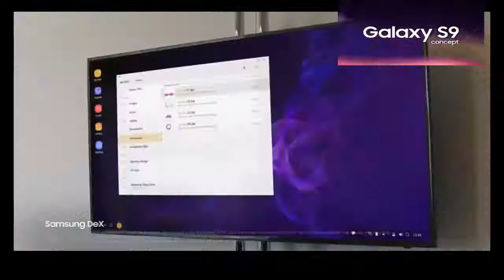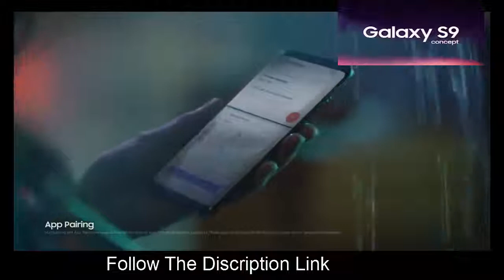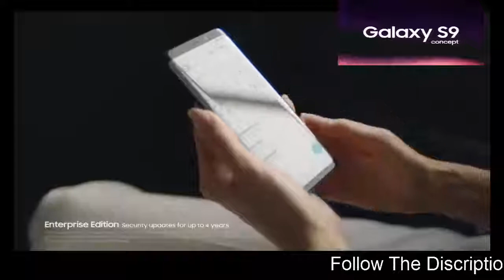Samsung galaxy S9 Trailer, Samsung, Samsung galaxy S9 review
Samsung galaxy S9 Traile

Network:Technology = GSM / HSPA / LTE
Launch  Announced: 2018, February
Status   : Coming soon. Exp. release 2018, March
Weight   : 163 g (5.75 oz)
Size   : 5.8 inches, 84.8 cm2 (~83.6% screen-to-body ratio)
Multitouch   : Yes
Protection  : Corning Gorilla Glass 5
      - HDR10 compliant
            - 3D Touch (home button only)
     - Always-on display
     Octa-core (4x2.7 GHz Kryo 385 Gold & 4x1.7 GHz Kryo 385 Silver) - USA & China
Memory  Card slot: microSD, up to 400 GB (uses SIM 2 slot) - dual SIM model only
Camera  Primary  : 12 MP (f/1.5-2.4, 26mm, 1/2.5", 1.4 µm, Dual Pixel PDAF), phase detection
     autofocus, OIS, LED flash
Features  : Geo-tagging, simultaneous 4K video and 9MP image recording, touch focus,
     face/smile detection, Auto HDR, panorama
Secondary  : 8 MP (f/1.7, 25mm, 1/3.6", 1.22 µm), autofocus, 1440p@30fps, dual video call, Auto HDR
Sound:
3.5mm jack  : Yes
      - 32-bit/384kHz audio
     - Active noise cancellation with dedicated mic
Comms:
WLAN    : Wi-Fi 802.11 a/b/g/n/ac, dual-band, Wi-Fi Direct, hotspot
Bluetooth  : 5.0, A2DP, LE, aptX
GPS   : Yes, with A-GPS, GLONASS, BDS, GALILEO
NFC   : Yes
Radio   : FM radio (USA & Canada only) - To be confirmed
USB   : 3.1, Type-C 1.0 reversible connector
Features:
Sensors   : Iris scanner, fingerprint (rear-mounted), accelerometer,
     gyro, proximity, compass, barometer, heart rate, SpO2
Messaging  : SMS(threaded view), MMS, Email, Push Mail, IM
Browser   : HTML5
     - ANT+ support
     - Bixby natural language commands and dictation
     - MP4/DivX/XviD/H.265 player
     - MP3/WAV/eAAC+/FLAC player
     - Photo/video editor
     - Document editor
Colors   : Midnight Black, Coral Blue, Titanium Gray, Lilac Purple